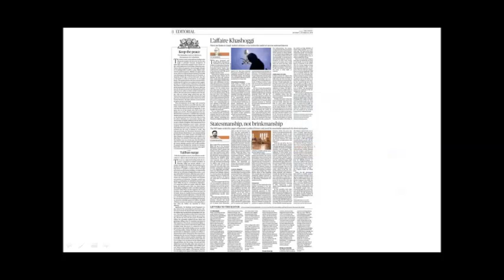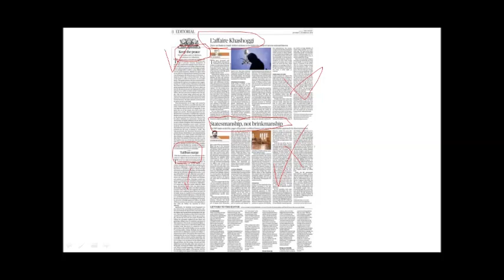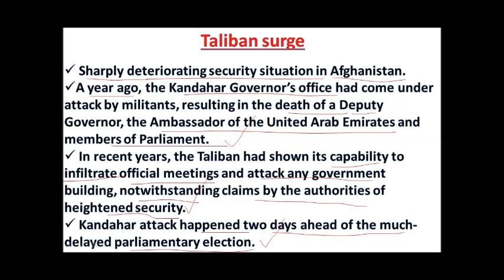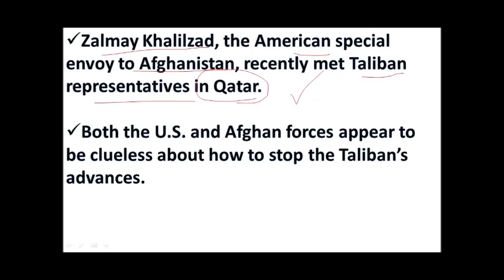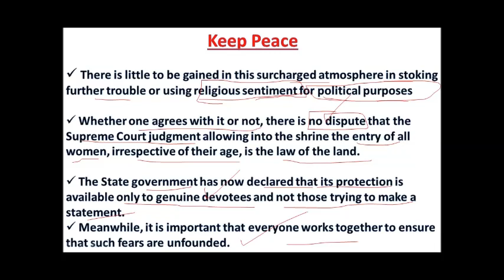Hindu Editorial explanation in Telugu - October 20th , 2018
PDF of above presentation -